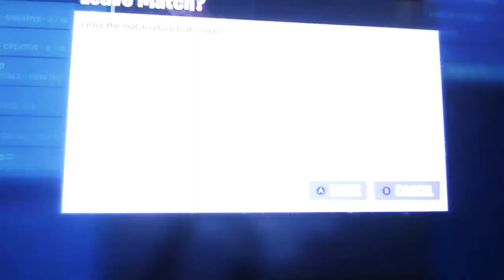Do not know what to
Doing anything I want